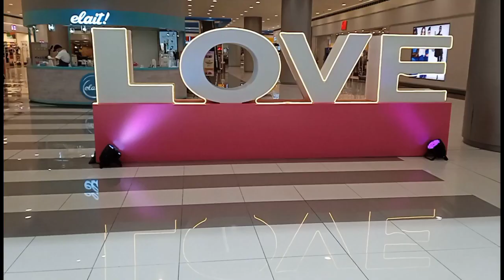Pinas Vlog: Mary Grace- lunch date with my kids# lunchdate# satisfying#satisfying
this is a kids for almost 3 year of not together.thsbknyou guys for watching my video vlog. I hope you enjoy. and Godbless everyone.
($1000) revenue
($1000) views